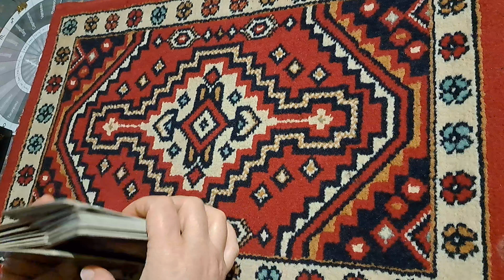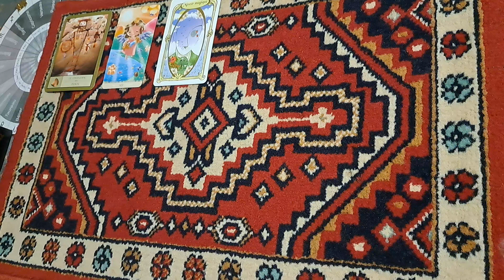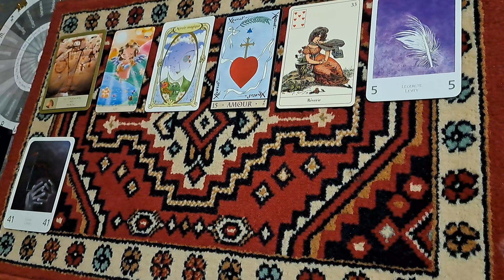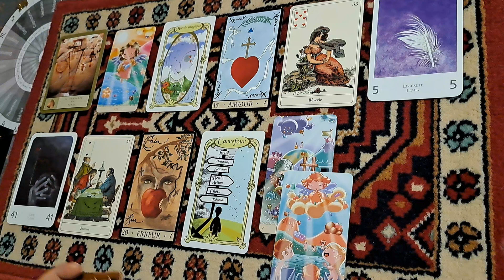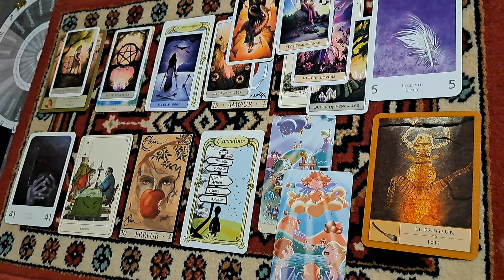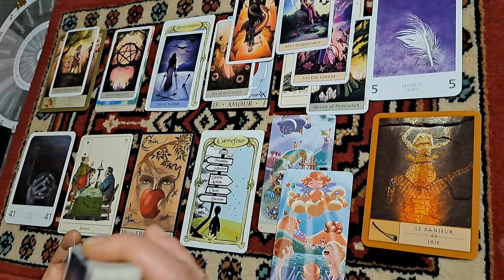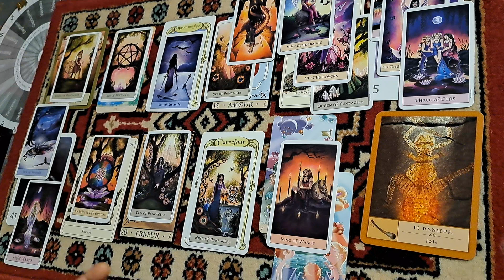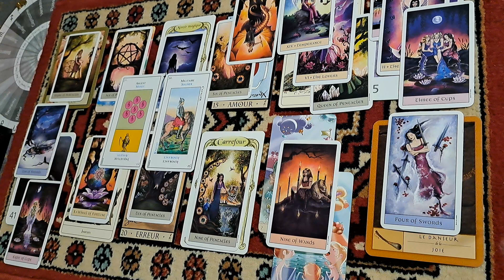Capricorne ♑️, un changement profond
merci 🙏😇

bonne visite